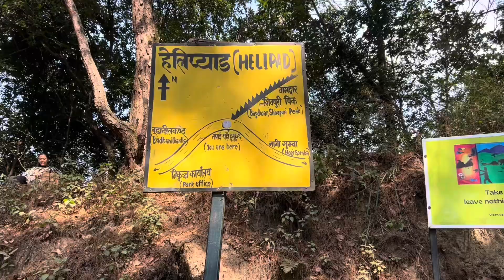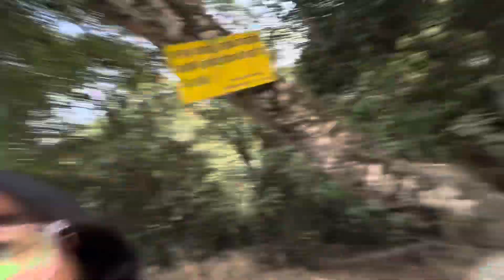Hike to Sundarijal🥾🥾🌿🍃 //21.7KM Hiking Vlog_Last_episode!!